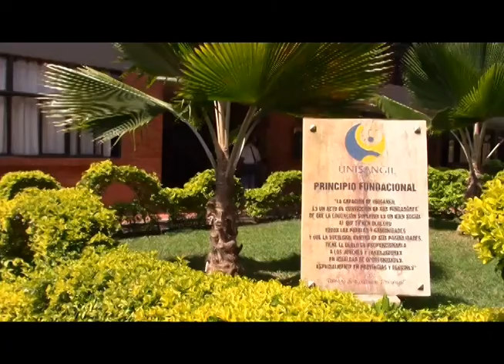Inscripciones abiertas Unisangil para primer semestre del 2019